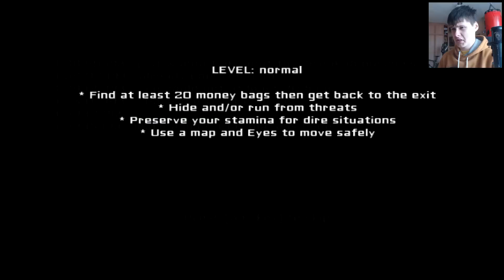УЖАСНАЯ ЛЕТАЮЩАЯ ГОЛОВА | The Eyes | Инди Хоррор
Как и обещал, буду потихоньку добавлять к обычному фнафу, другие игры. Сегодня начнем с старенькой игры :)